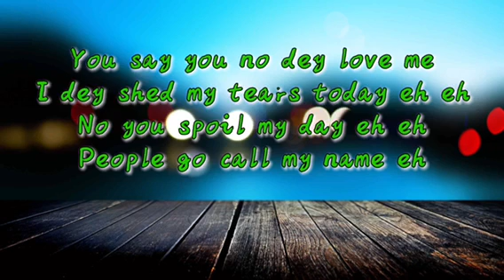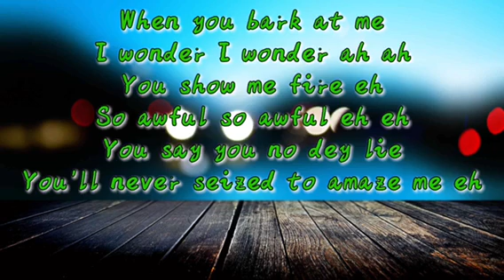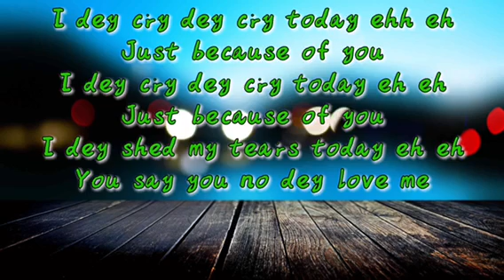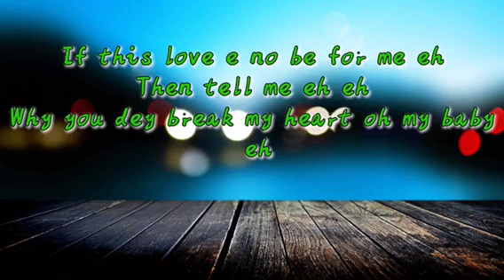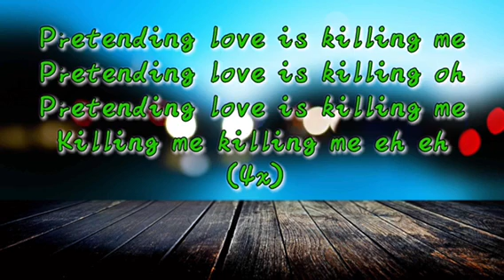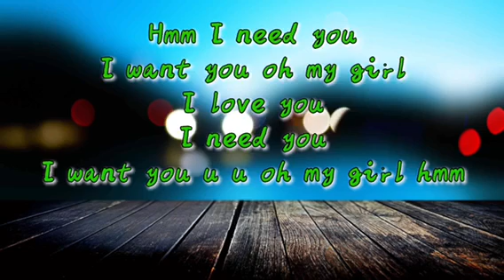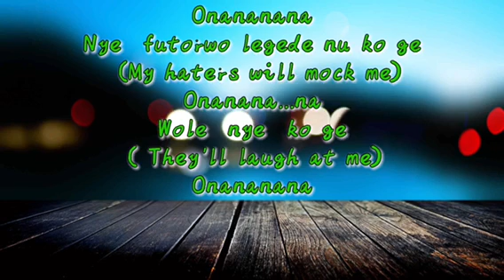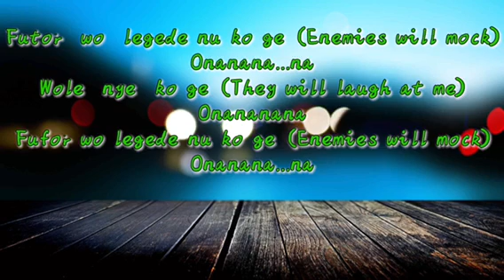Extradon_Pretending love lyrics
Gospop music boss Extradon Pastaguy aka DeDoyman dropped his first song after taking a break from his music career from 2013 to 2018
A heart touching one and is about his previous relationship issues